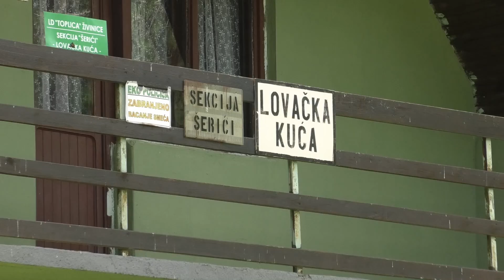Izvorne Pjesme sa Rođendanskog sijela. Muz. Asim & Jarani.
Šerići - Živinice. Snimatelj: Ekrem Brigić.